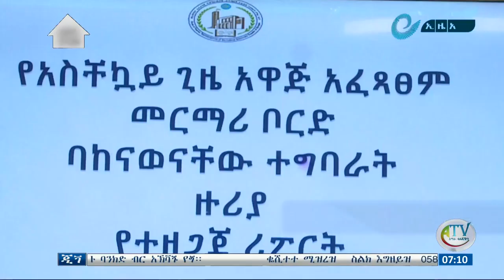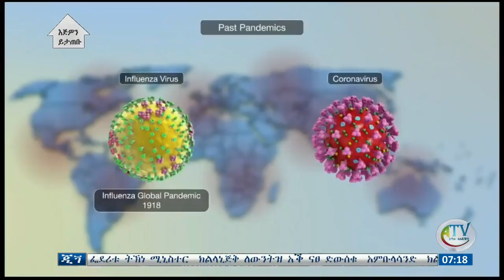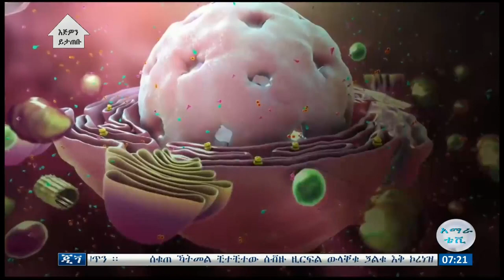ኽምጣጘ ጂጘ ግንቭት 11/2012 ዓ.ስ